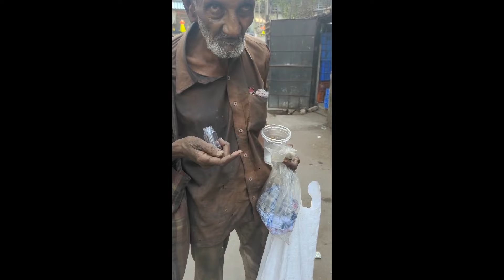My Videos Bandra 2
Ever since I moved to Bandra late 80s I forgot my Colaba roots two of my kids were born there and my daughter was born in Bandra .
I have documented Bandra its nuances heartbeats prominently though I have slowed down due to my bypass surgery and the pandemic .